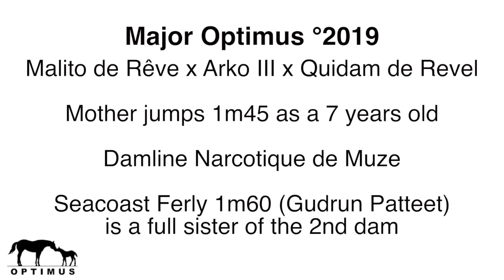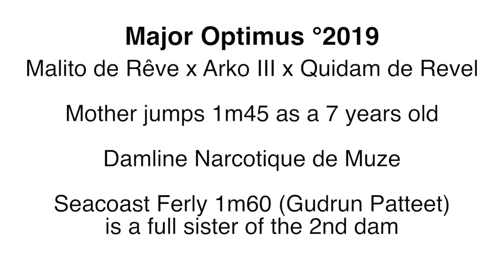Major Optimus °2019 - Malito de Rêve x Arko III x Quidam de Revel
Major Optimus °2019 - stallion - Malito de Rêve x Arko III x Quidam de Revel